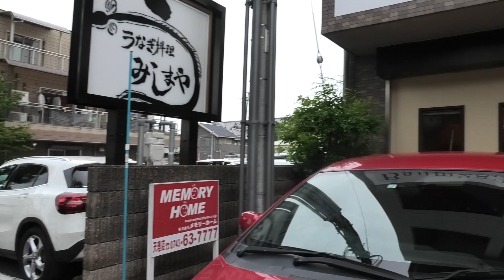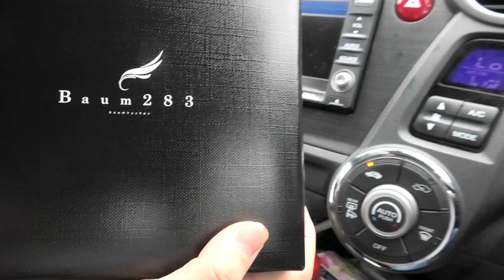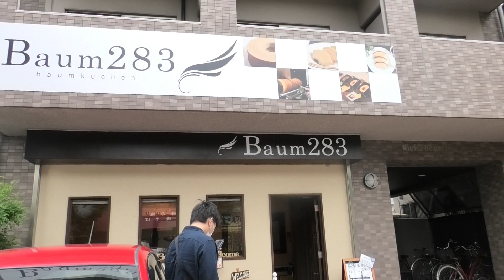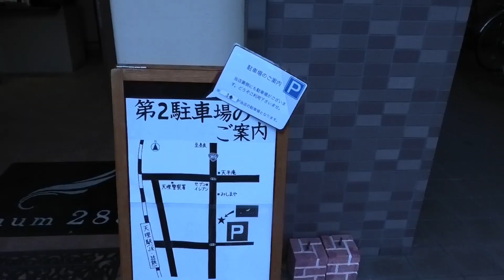バウムクーヘン専門店が奈良県天理市に!!『バーム283』美味しすぎて驚愕！Baumkuchen specialty store in Tenri City, Nara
〇旅こんTVオススメ動画

・店舗名：Baum283
・所在地：奈良県天理市三島町126-4ヴィルドミール天理1F
・営業時間：月曜〜土曜
　　　　　　10：00～18：00
　　　　　　日曜、祝日
　　　　　　10 : 00〜17 : 00
・定休日：毎週水曜日 第2、第3木曜日

今回は天理市にあるバームクーヘン専門店へ！？バアムクーヘン？バームクーヘン？どっちでも良いかｗ

マジで違いを見せつけられました！ビビりました！
詳しくは動画をご視聴下さい。
てか今日の最後の一言ヤバいやろｗ

編集者タカ